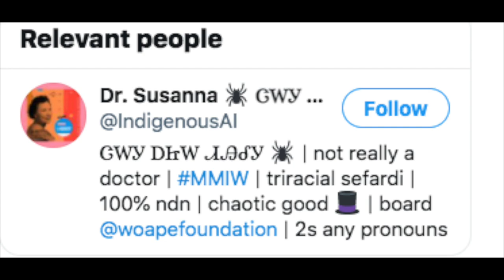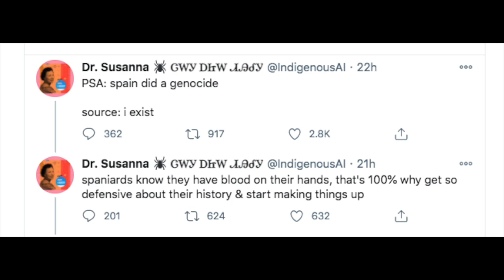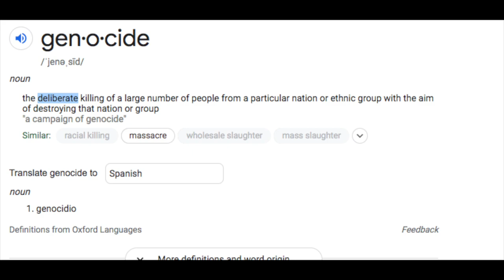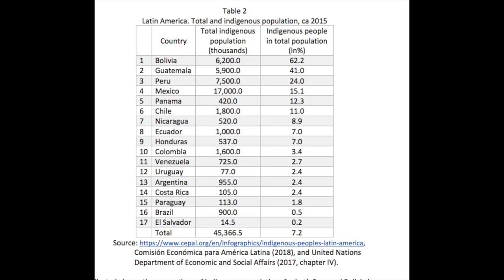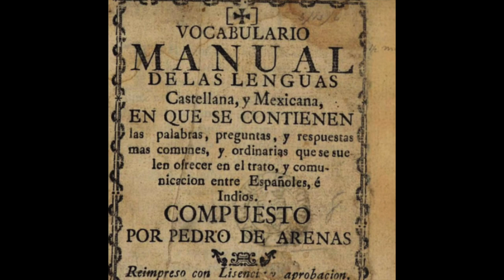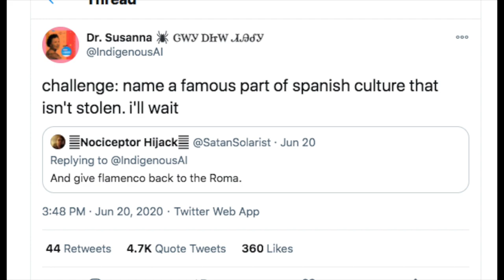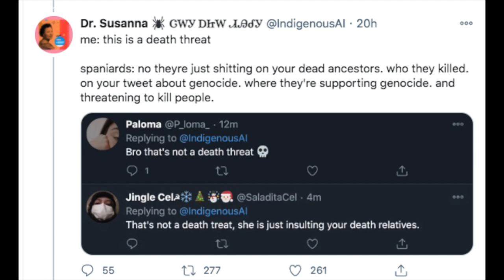Responding To Dr. Susanna's Thread About Spanish Colonization